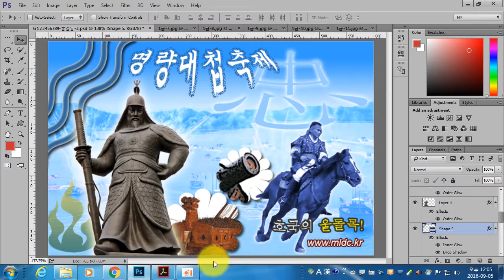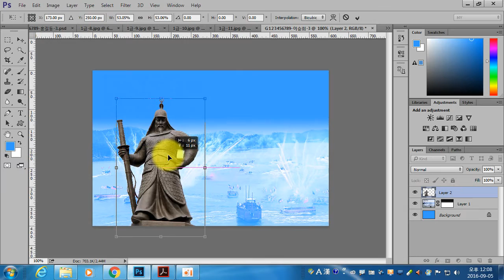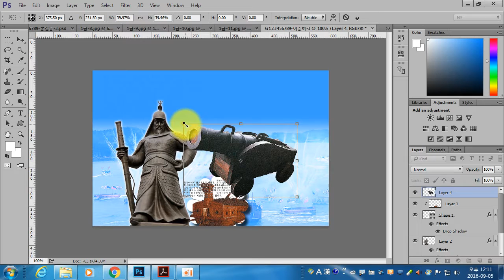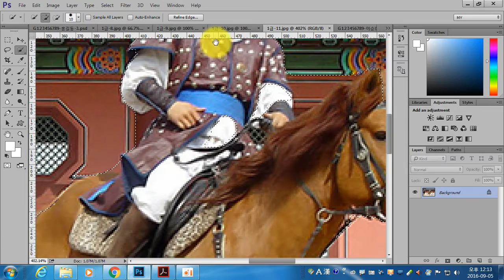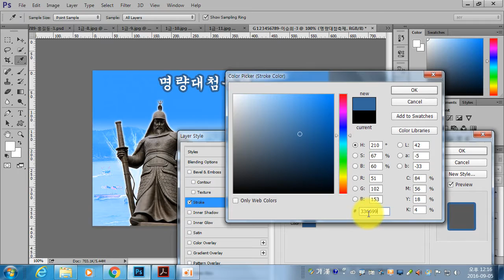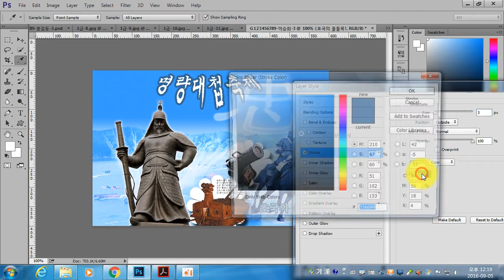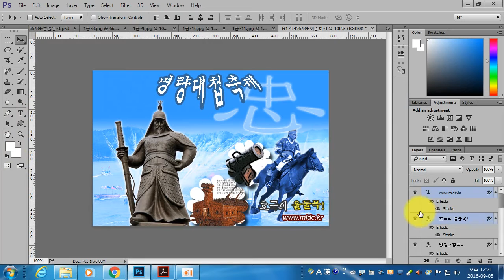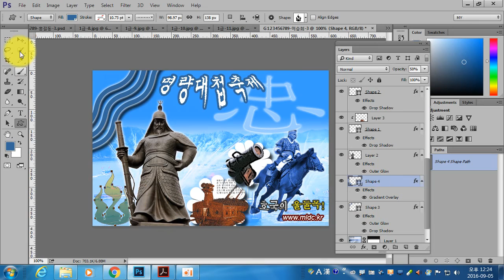GTQ Photoshop 1급 2016년 7월 3번문제풀이 포토샵 1급 이승희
GTQ Photoshop 1급 2016년 7월 3번문제풀이입니다. 포토샵 1급 이승희